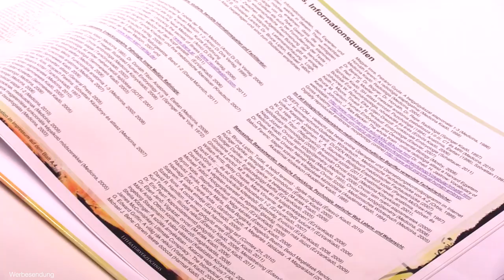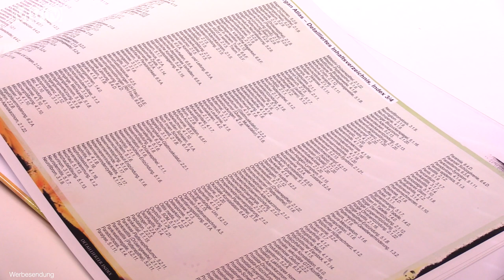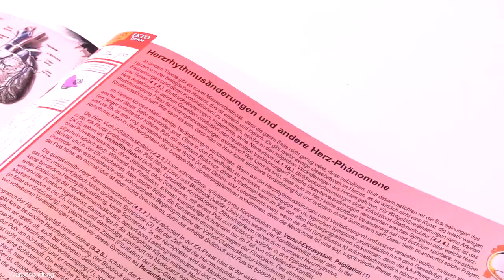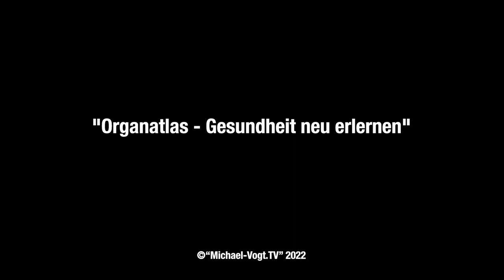Gesundheit neu erlernen - Roberto im Gespräch mit Michael Friedrich Vogt (Biologika Organ Atlas)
Roberto Barnai im Gespräch mit Michael Friedrich Vogt

Der Biologika Organ Atlas ist ursprünglich aus einem Präsentationsmaterial entstanden und wuchs von Jahr zu Jahr über die Vorträge von Roberto Barnai (Autor des Organatlas) zu einem komplexen, aber leicht verständlichen Gesundheitswegweiser.

Der Biologika Organ Atlas zeigt und beschreibt, was Erkrankung bedeutet, und wie man seine dazu gehörigen Veränderungsverläufe logisch nachvollziehen kann. Die biologischen Konflikte, die Sonderprogramme und die wunderbare Funktion und Logik von Mutter Natur ist faszinierend und begeistert Menschen auf der ganzen Welt.

Weitere Informationen:
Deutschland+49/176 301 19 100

Prof. Michael Vogt egyik legfrissebb videójában Barnai Robertóval beszélget, melynek fő témája:
A természetben, hogyan vezéreljük és szabályozzuk önállóan a betegség és az egészség helyreállításának folyamatait?

Az egészség, a betegség, az egészségessé válás most már nem hit kérdése, ez tudományosan bizonyított,
és ha az ember okos, és saját kezébe akarja venni az egészségét, akkor támaszkodhat erre, és használhatja ezt,
és a legjobb benne az, hogy nem kell külső segítséget igénybe vennie, hogy magára nézzen, hogy a konfliktusokat feltárja,
és az ember képes megtenni magáért. Meg lehet érteni ezeket a folyamatokat, és már nem félünk tőlük.

Az emberek 80%-a abban hisz, hogy lehetséges "másokkal meggyógyíttatni magamat".
És ők így gondolkodnak, abban hisznek, hogy a test egy gép, és ha valami nem úgy alakul ahogy kell, akkor szaladnak a javítóműhelybe.
Az emberek 20%-a gondolja úgy, vagy abban hisz, hogy lehetséges "magamat meggyógyítani".
Ezt a könyvet ezeknek az embereknek ajánljuk, akik szkeptikusak és óvatosak, akik saját maguk akarnak gondoskodni arról, hogy az egészségük rendben legyen.
Azoknak szól, akik saját kezükbe akarják venni a felelősséget az egészségükért.

Ha ki akarok kapcsolni egy biológiai különprogramot, akkor tudnom kell, hogy melyik érzelmet kell rendbe hoznom,
a lelkemben mit kell helyrehoznom, és ha megállítom a konfliktus-aktivitást, akkor megállítom a daganatnövekedéseket,
a szövetsorvadásokat, és elindulnak a helyreállítási folyamatok. Helyettem egy másik ember, egy kívülálló ezt nem teheti meg.

Ha az ember nem ismeri ezeket a biológiai összefüggéseket, akkor fél, mert nem érti, hogy mi működik, mi történik (a testben).
A legfontosabb dolog ebben a könyvben az, hogy az ember maga nyomon tudja követni, maga ellenőrizni tudja, hogy hogyan működnek ezek a biológiai folyamatok.

Az interjúban említésre kerül a Biologika Szerv Atlasz 2021-es kiadása is, mely 3 nyelven teljesen azonos változatban elérhető.